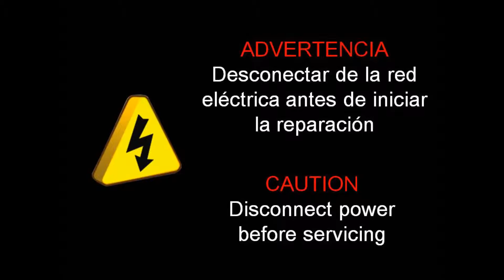M14 Dualflow Plus - Electronic Circuit Board Replacement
In this video we explain step by step how to do M14 Dualflow Plus - M14 Dualflow Plus - Electronic Circuit Board Replacement.